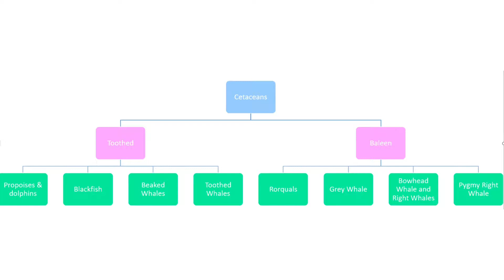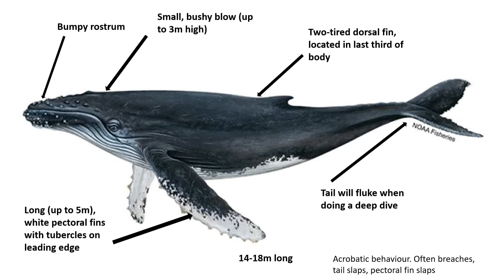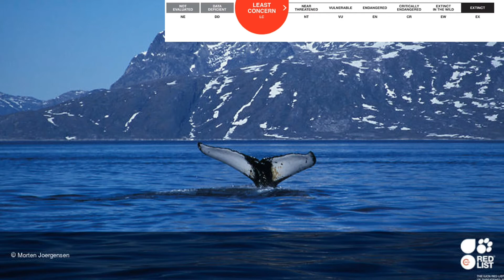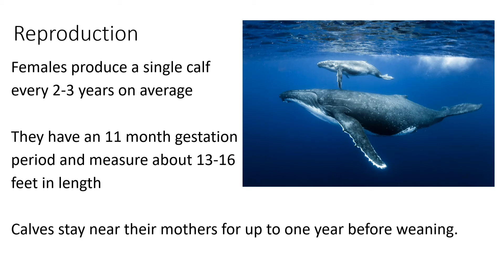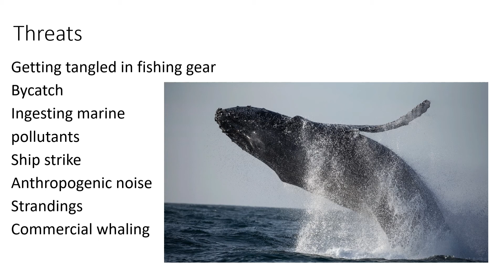Facts: Humpback whale, Megaptera novaeangliae| Species Spotlight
Facts about the humpback whale including threats facing them and an interesting star trek related fact!